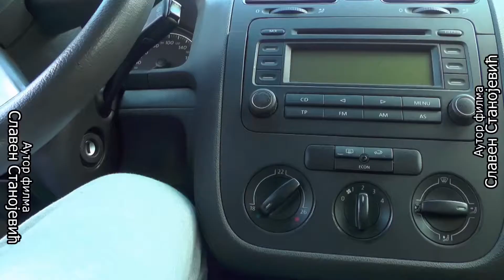Porodica Zloća - Epizoda 461 (Season 07)